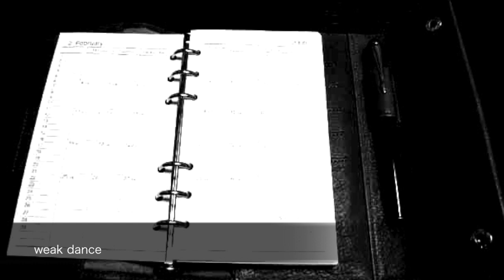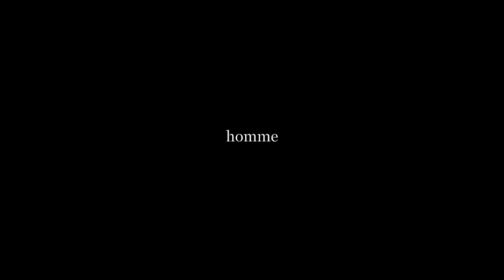homme - the past days【trailer】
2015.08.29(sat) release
homme new mini album
「the past days」のトレーラー動画。

2014年に録音し、未発表だった6つの楽曲に加え、過去発売されたオムニバスにしか収録されていなかった人気曲「メシアとスレイブ」、発売後大反響を呼んだ「light of the exit」を収録したミニアルバム。
2015年から2ピースバンドとなったhommeの、3ピース時代の作品を総決算した一枚。
未来を切り開くためにも、過去をきちんと世に残しておきたいという想いが詰まった名盤。
歌謡曲をルーツとした中毒性の高いメロディと、独特な言い回しで紡ぐ歌詞が絶妙な絡み合いを魅せている。
これぞhommeという曲が詰まった一枚。

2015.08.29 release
「the past days」

1.月曜日の憂鬱
2.もっとレッドアイ
3.ダーリン
4.distance
5.デタラメ
6.メシアとスレイブ
7.weak dance
8.light of the exit

2000yen(tax in)